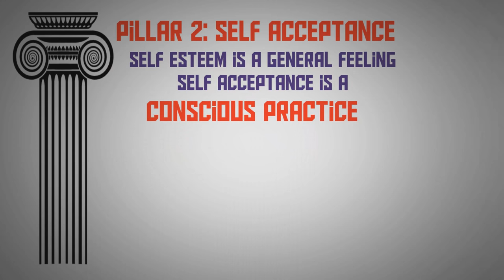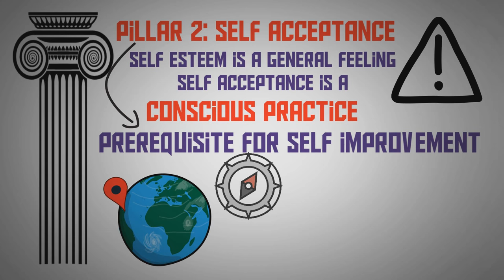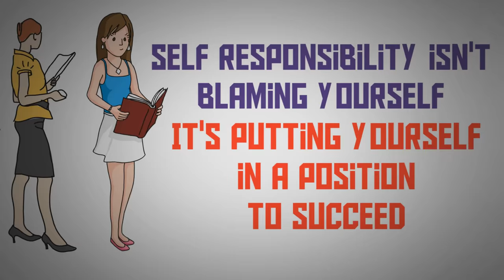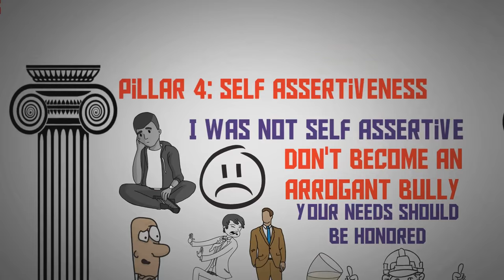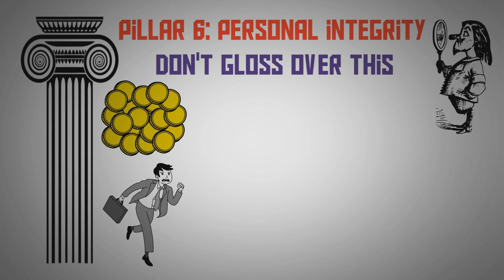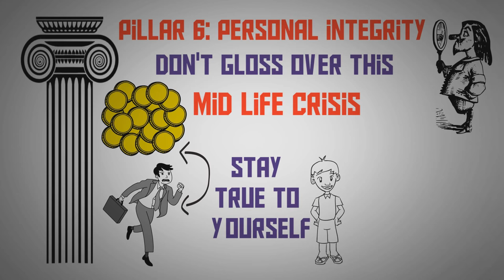How to Build Self Esteem - The 6 Pillars of Self-Esteem by Nathaniel Branden ► Animated Book Summary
Learn how to build self esteem in this animated book summary of The 6 Pillars of Self-Esteem by Nathaniel Branden. Video by InsightJunky.

★★★ HIGHLIGHTS ★★★

[0:36] INTRODUCTION: How to Build Self Esteem
[2:10] PILLAR 1: Live Consciously
[3:41] PILLAR 2: Self Acceptance
[4:38] PILLAR 3: Self Responsibility
[5:43] PILLAR 4: Self Assertiveness
[6:40] PILLAR 5: Live Purposefully
[7:35] PILLAR 6: Personal Integrity

★★★ SUMMARY ★★★

Nathaniel Branden's book is the culmination of a lifetime of clinical practice and study, already hailed in its hardcover edition as a classic and the most significant work on the topic.

Immense in scope and vision and filled with insight into human motivation and behavior, The Six Pillars Of Self-Esteem is essential reading for anyone with a personal or professional interest in self-esteem.

The Six Pillars of Self Esteem demonstrates compellingly why self-esteem is basic to psychological health, achievement, personal happiness, and positive relationships.

Branden introduces the six pillars—six action-based practices for daily living that provide the foundation for self-esteem—and explores the central importance of self-esteem in five areas: the workplace, parenting, education, psychotherapy, and the culture at large.

The work provides concrete guidelines for teachers, parents, managers, and therapists who are responsible for developing the self-esteem of others.

And it shows why-in today's chaotic and competitive world-self-esteem is fundamental to our personal and professional power.